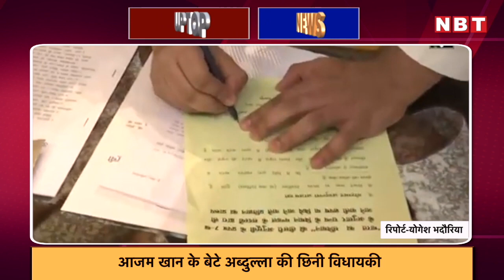Azam Khan के बेटे Abdullah Azam की विधायकी रद्द | Kanpur Dehat Case पर सियासत तेज | UP Top News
सपा नेता आजम खान के बेटे अब्दुल्ला आजम की विधायकी चली गई है। उनकी स्वार टांडा सीट पर फिर चुनाव होने जा रहे हैं। विधानसभा सचिवालय के तरफ से अधिसूचना जारी कर बताया गया की स्वार टांडा सीट रिक्त कर दी गई है। अब चुनाव आयोग इस सीट पर दोबारा चुनाव कराएगा। इससे पहले भी अब्दुल्ला आजम की विधायकी छिन चुकी है। फर्जी प्रमाणपत्र वाले मामले में भी उन्हें दो साल से ज्यादा की सजा हुई थी और उसी वजह से उनकी विधायकी भी रद्द करनी पड़ी थी।

कानपुर कांड पर सियासत बढ़ती जा रही है। बुधवार को लखनऊ में राजभवन रोड पर कांग्रेस और पुलिस के बीच नोकझोंक हुई। कांग्रेस कार्यकर्ता राजभवन पर प्रदर्शन करने के लिए जा रहे थे। पुलिस ने बैरिकेडिंग करके उन्हें रोक दिया। इसके बाद नारेबाजी करते हुए कांग्रेस कार्यकर्ता पुलिस से धक्का-मुक्की करने लगे।

 आजमगढ़ पहुंचे भाजपा सांसद दिनेश लाल यादव निरहुआ (Nirahua News) ने समाजवादी पार्टी (Samajwadi Party) पर जमकर बोला है। निरहुआ ने स्वामी प्रसाद मौर्य पर हमला करते हुए कहा कि आप जानते हैं की हर युग में राम थे तो रावण भी था कृष्ण थे तो कंस भी था। यदुकुल में अगर कृष्ण पैदा हुए तो उसी वंश में कंस भी पैदा हुआ कहने का अर्थ मेरा यह है कि अगर इस युग में भी कलयुग में भी भगवान को मानने वाले लोग भगवान की पूजा करने वाले लोग हैं धर्म को मानने वाले भी हैं। कुछ लोग अधर्मी भी हैं जो अधर्मी होगा हमारे धर्म के खिलाफ बात करेगा।